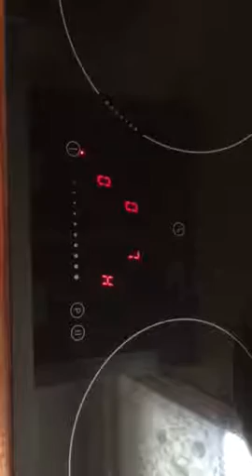Gram IN 6064 TF Induction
Gram IN 6064 TF Induction top. Heating only in the middle. Manufacturer refuses warranty. Quality skillet used.